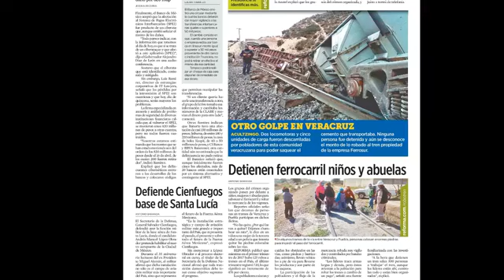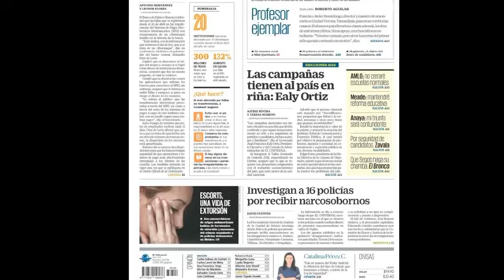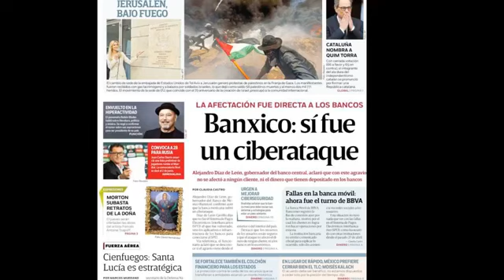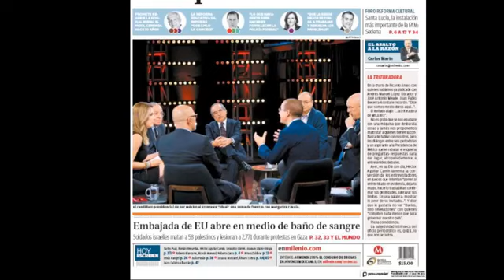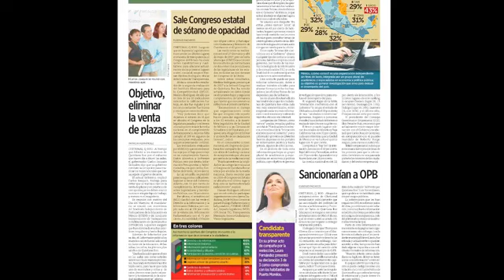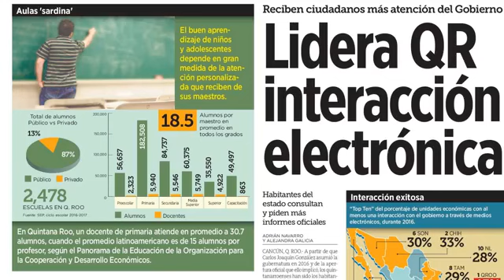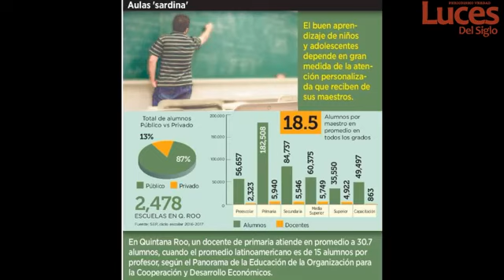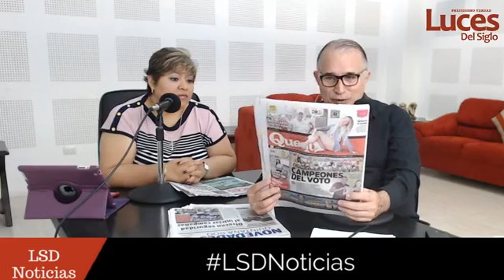L.S.D. NOTICIAS: MARTES 15 DE MAYO DE 2018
¡LSDNOTICIAS! con Norma Madero y Rodrigo Tello

Entrevista con Niurka Sáliva, candidata del PES a la presidencia de BJ.